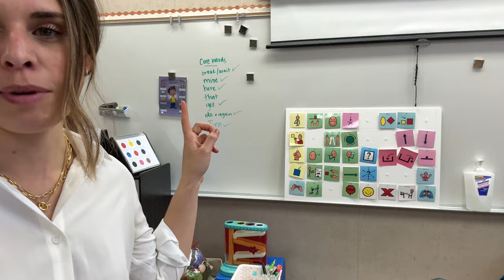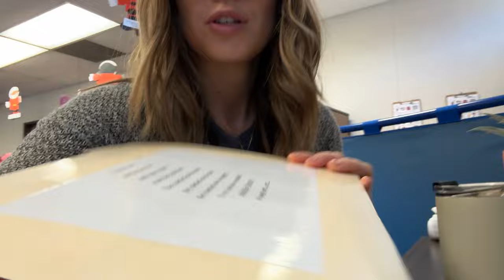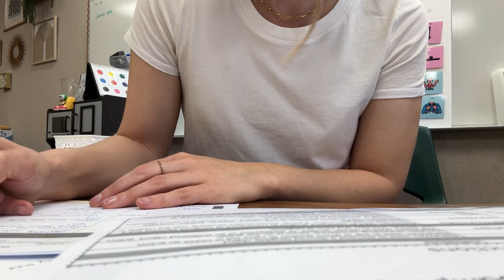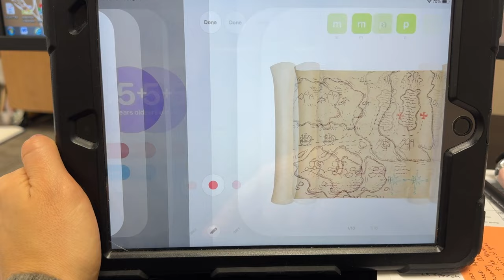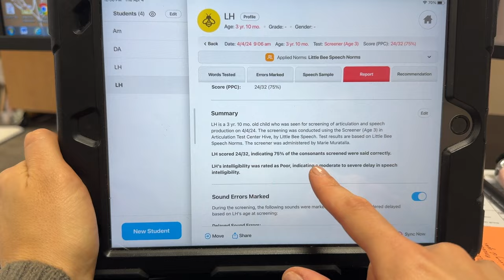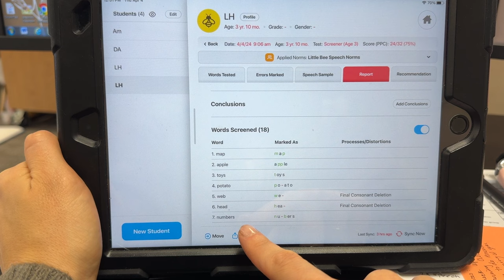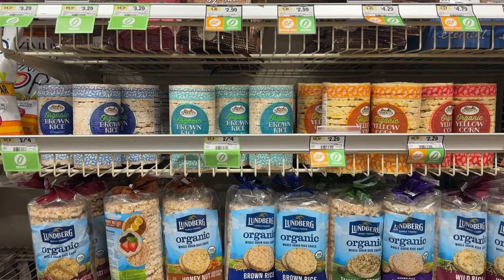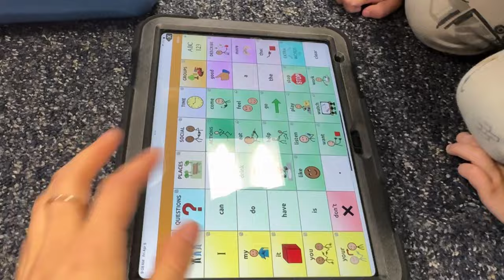VLOG: Anxious SLP Thoughts + Introducing AAC + Articulation Screening Hack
Thank you for spending a “not so typical” week in the life as a school SLP.

SO grateful to Litte Bee Speech for changing the game when it comes to speech therapy planning, screening, and assessing!

Full disclosure: I used Articulation Station for years and was so excited when they came out with the subscription to Articulation Station Hive. A few of my favorite things: isolated sounds, blending consonants and vowels, creating my own words/sounds!

Lyrics to “5 Hungry Ants”

5 Hungry Ants Marching in a line
Came upon a picnic
Where they could dine
They marched into the salad
They marched into the cake
They marched into the pepper….
Uh oh, that was a mistake
ACHOOO

(take one away)

4 Hungry ants…..

Noisy Stories